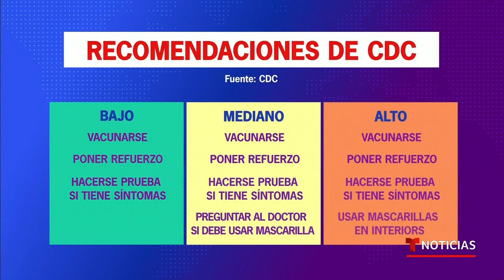Así determinarán los CDC dónde se deberá usar la mascarilla | Noticias Telemundo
Video oficial de Noticias Telemundo. El 70% de la población del país ya no está obligado a llevar mascarilla en lugares cerrados. Sin embargo, todos los condados serán clasificados según sus niveles de contagio y los que entren en la categoría más delicada deberán retomar su uso.